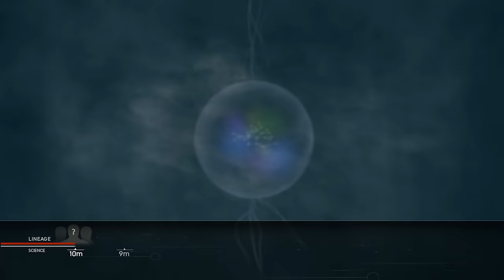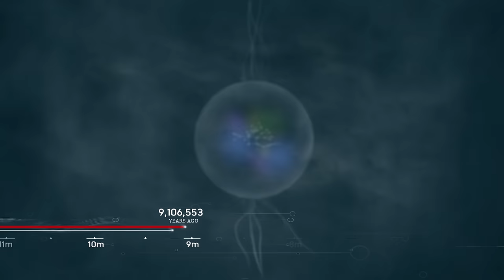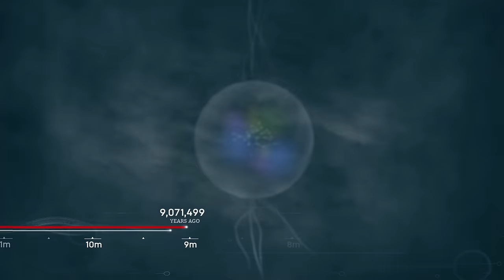We Evolved Almost 1,000,000 Years Into the Future!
After becoming comfortable in the prehistoric jungles we decide its time to evolve. but not before we hunt down crocodiles and a hippo!

ABOUT ANCESTORS:THE HUMANKIND ODYSSEY
Survive your evolution in Neogene Africa starting 10 million years ago. Ancestors: The Humankind Odyssey is a third-person open world survival game where you Explore, Expand, and Evolve to advance your clan to the next generation in the exciting new adventure from Panache Digital Games.